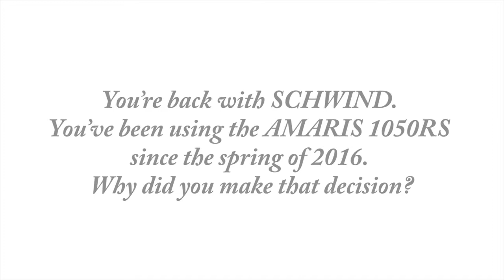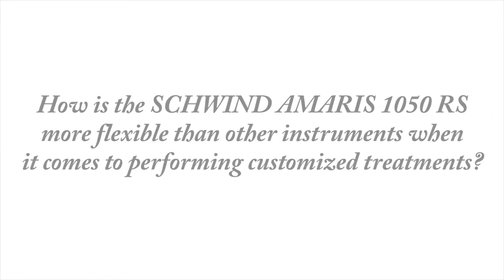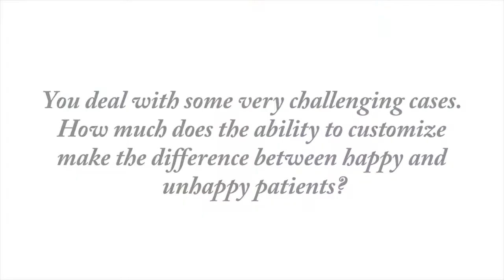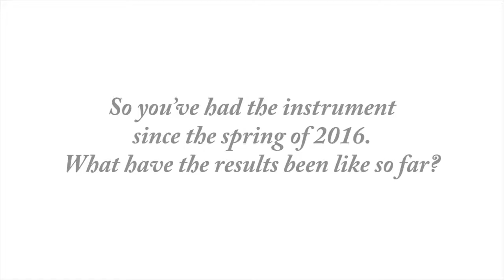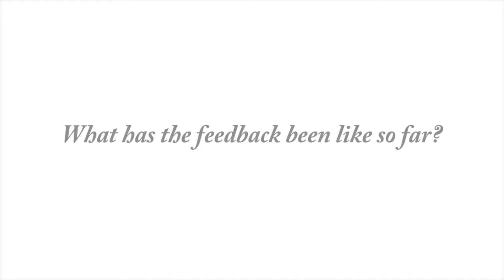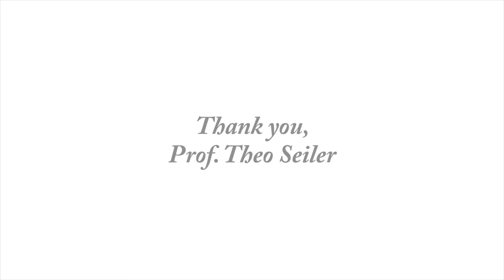SCHWIND: 25 лет с момента создания своего первого эксимерного лазера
Вот уже 25 лет с момента создания в 1992 году своего первого эксимерного лазера с широким пучком и частотой 10 Гц компания SCHWIND превносит инновации в мир рефракционной хирургии и совершенствует свои разработки. На сегодняшний день в линейке продуктов компании самый быстрый на рынке эксимерный лазер с частотой 1050 Гц.

Представляем Вашему вниманию интервью Pr. Seiler , участвовавшего в разработке эксимерлазерных систем SCHWIND в 90-е годы и активно использующего их в своей практике с 1994 по 2001 гг.

Pr. Seiler расскажет о том, почему он вернулся к работе с лазером SCHWIND и поделится своим опытом использования Amaris 1050 RS.

Трейдомед Инвест.
Офтальмологическое оборудование для профессионалов.
Москва, ул. Марксистская, д. 3,
стр. 1, офис 412 (ст.м Марксистская)